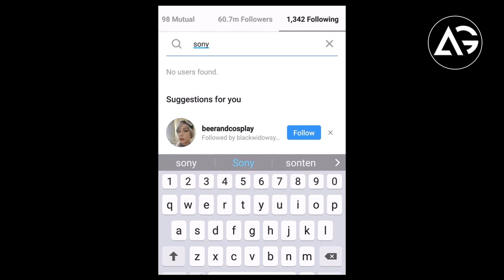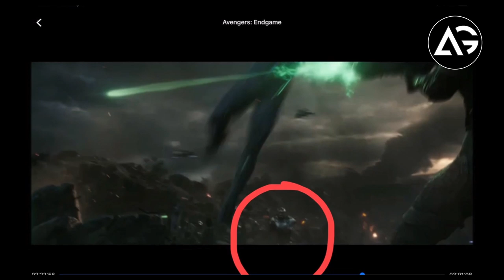Zendaya Unfollowed Sony On Instagram Over Spider-Man Split From Marvel AG Media News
1 LIKE = More Motivation!

**Amazon User**
Thumbnail Editor: adobe photoshop cs6
Audio Editor: adobe premiere pro cs6
Video Editor: adobe after effects cs6

**Channel Description **